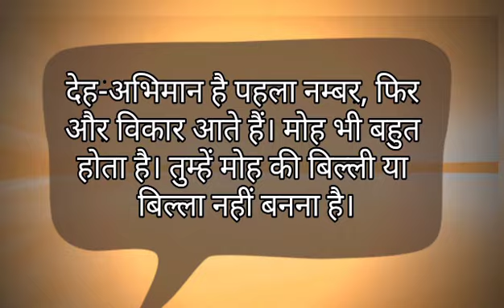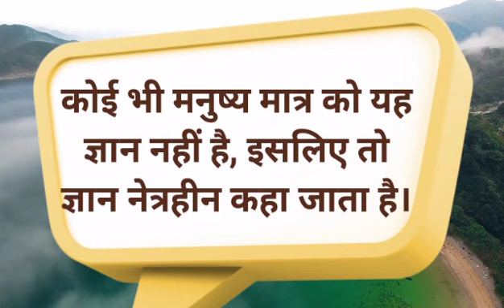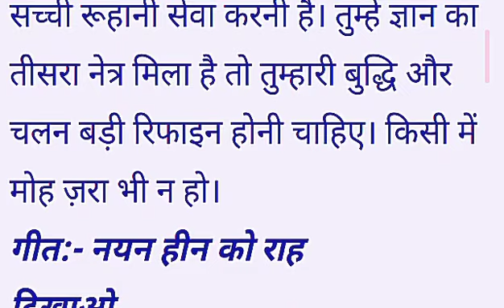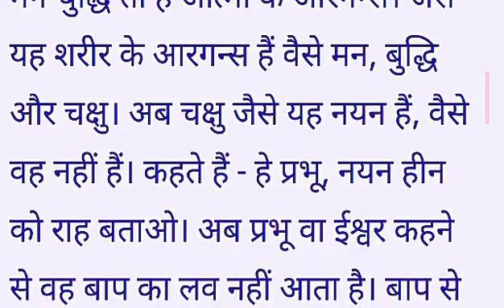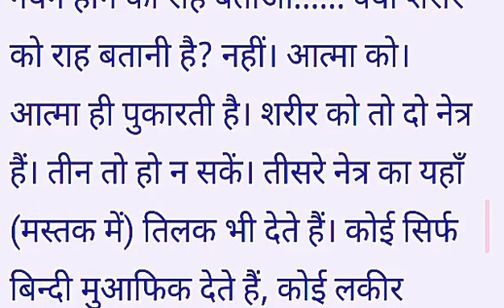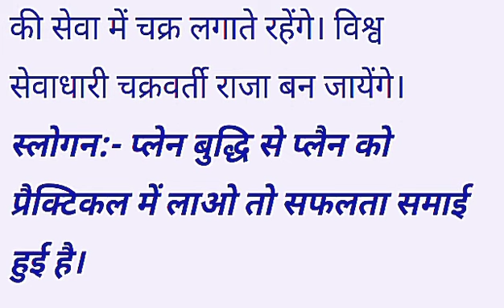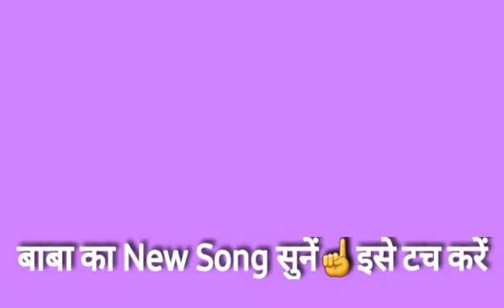Aaj ki Murli with Text/ 14 July 2020/ आज की मुरली/ 14-7-2020| Daily Murli/ Today murli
ओमशान्ति जी🌷,

👆 *बाबा का Latest Song (नया गीत)*
*क्या आपने यह गीत सुना.?*
🛑 *अगर सुन लिया है तो दूसरों को भी सुनाएं..Share करें*